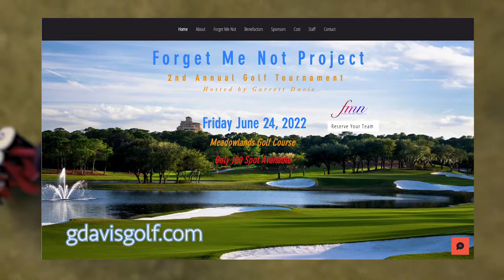2nd Annual Forget Me Not Golf Tournament